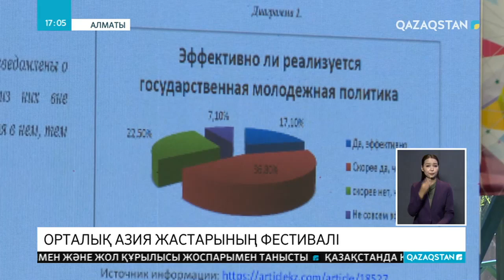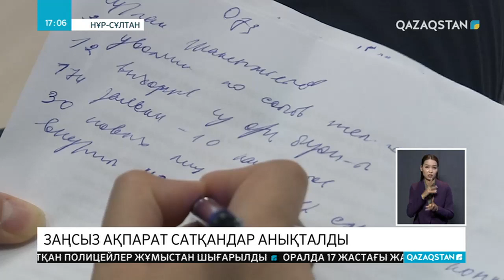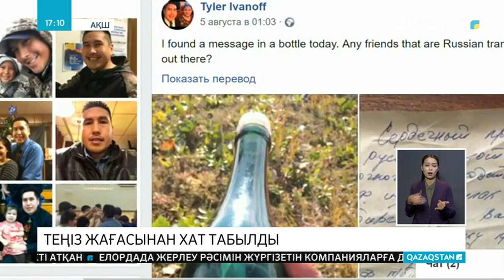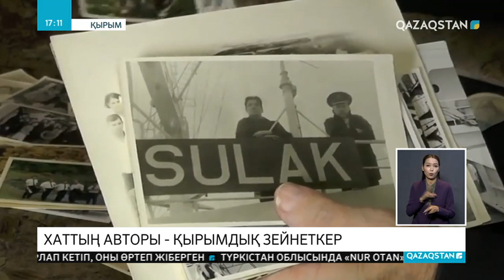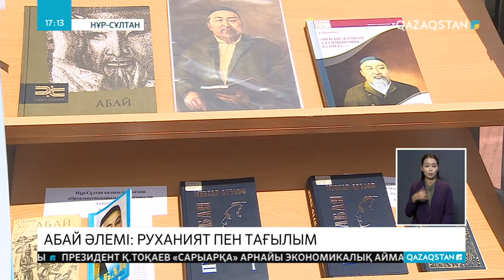23.08.2019 - Ақпарат - 17:00 (Толық нұсқа)